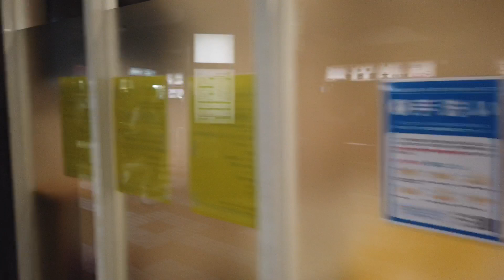万代シティバスセンタービル エスカレーター【MITSUBISHI】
万代シティバスセンタービル（新潟市）の三菱製 エスカレーターです。